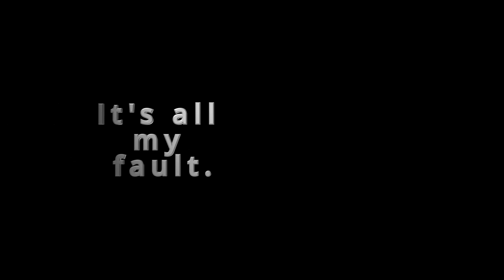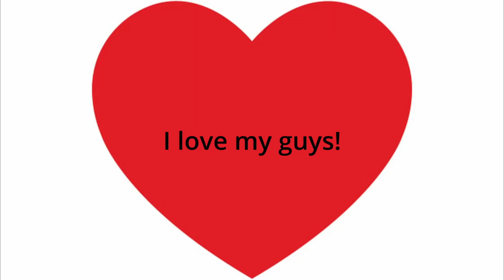Four Frienemies Play Dark Souls 3 Again - Invasions Part 4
Yet, there are so many people looking to ruin someone's fun in this game still.